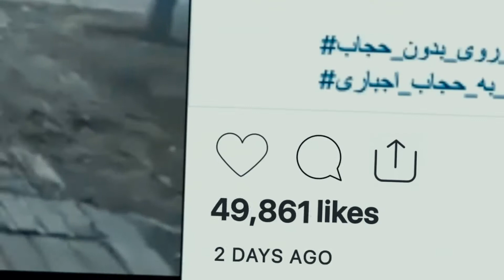Hot Docs 2022 Trailer: BE MY VOICE